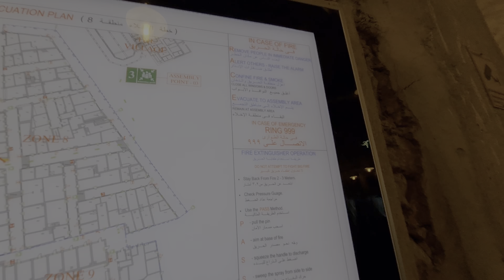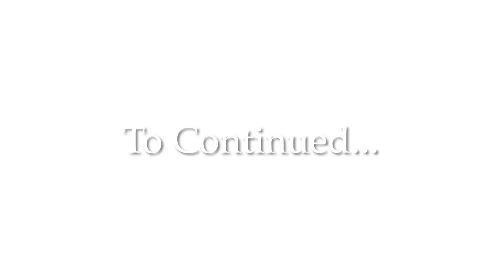Souq Waqif Part 1 shopping and qatar foods Culture, Souq Waqif Tourist Place - 15MiNUTESTRAVEL